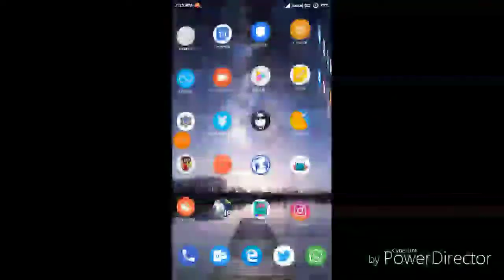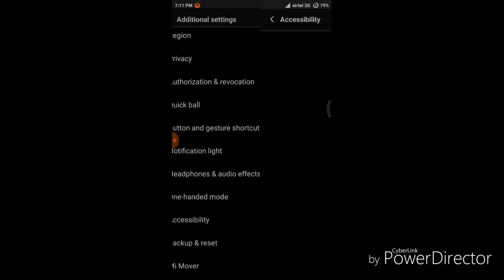Dark Mode/Night Mode On Xiaomi Phones